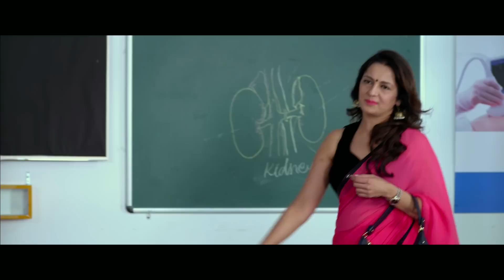Muskurahatein | Official Trailer | 2017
Muskurahatein is a story set in a medical training college . Here, the doctors are being trained in the field of ultrasound after completion of MBBS. Age group ranges from 25 yrs to 60 plus. A hilarious romantic comedy which focuses on relationship between a married professor and his young married student. Although ,both are married, they still get attracted towards each other despite the fact that both share good relationship with their respective spouses. The movie is scripted and directed by Dr Randhawa , an internationally renowned radiologist , who has based the story on true real life incidences that happened while training doctors . Muskurahatein sends out a message , that it is very common, for married people to have flings specially with easy communications through Facebook and whats app. However the situation is very critical and needs to be dealt with extreme caution . Movie sends a unique practical message in the end which can save many marriages. The outstanding melodious romantic music is like an icing on the cake.